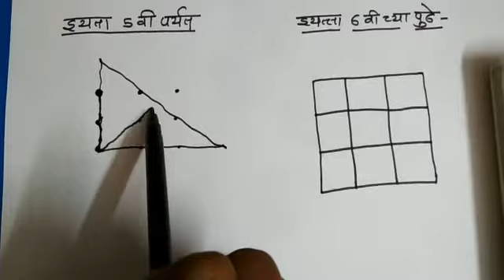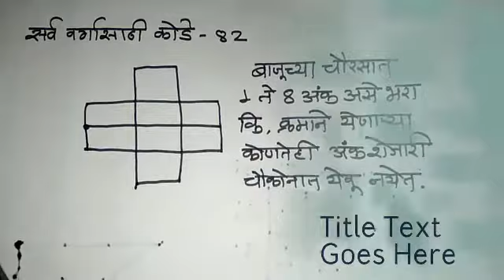Maths puzzle - 82